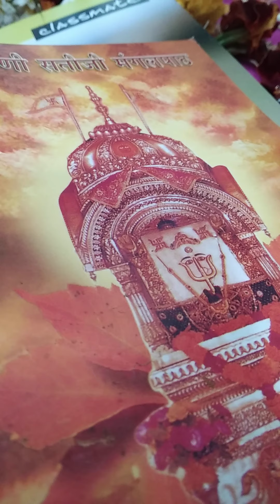Tera hi bharosa hai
Bhajan of rani sati dadai